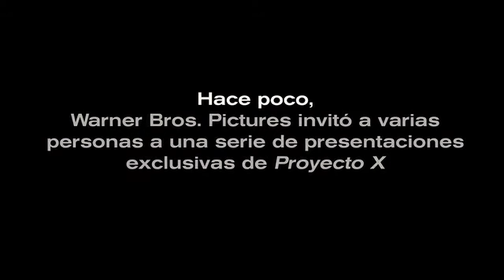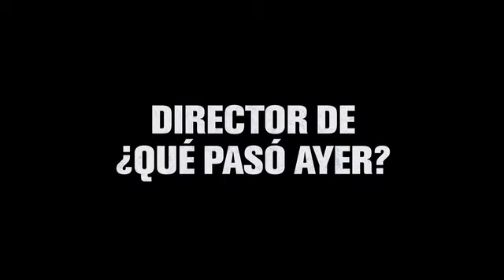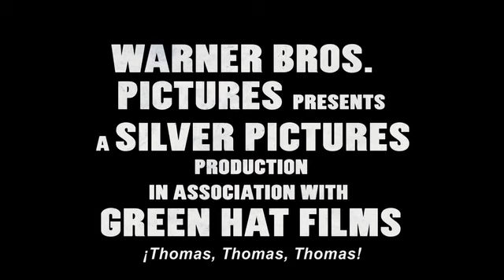Projecto X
"Proyecto X" trata sobre tres estudiantes aparentemente anónimos del último año de la escuela secundaria, Thomas, Costa y J.B., y su intento por darse a conocer. Su idea era bastante ingenua: hagamos una fiesta inolvidable y tengamos una cámara para documentar la historia... pero nada podía prepararlos para esta fiesta. La voz se corre rápidamente a medida de que se rompen los sueños, se manchan las reputaciones y nacen las leyendas. "Proyecto X" es una advertencia para todos los padres y la policía.